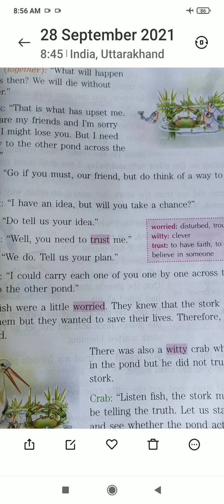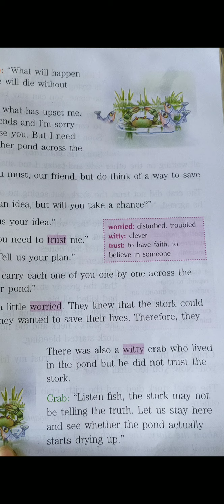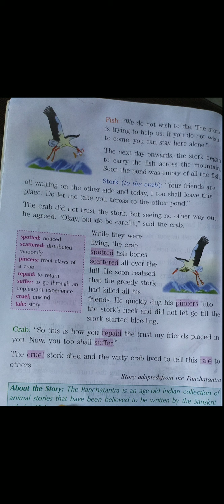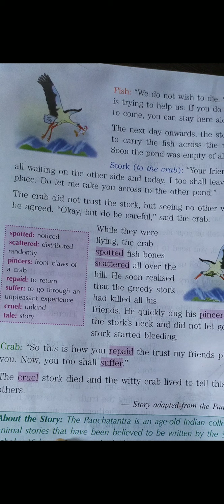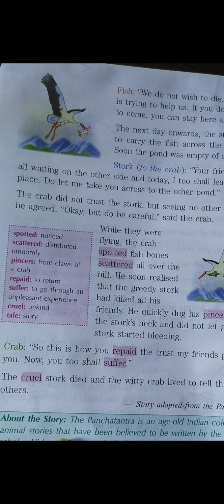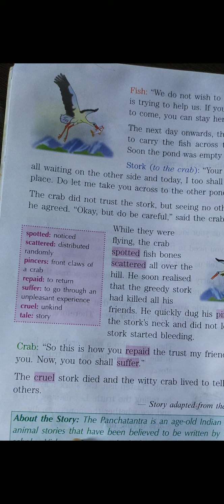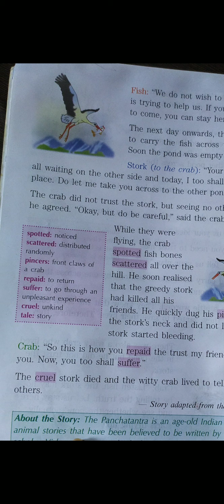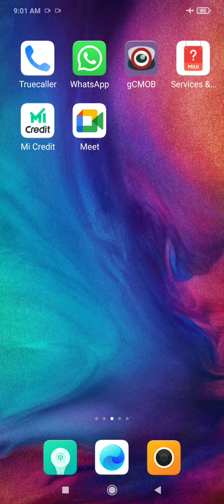Cl 3 English L 7 reading and explanation